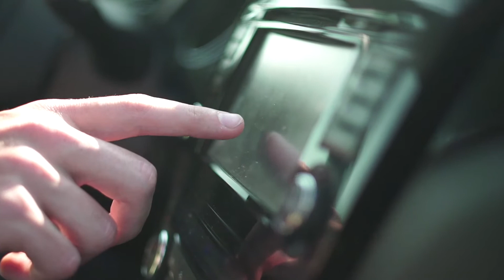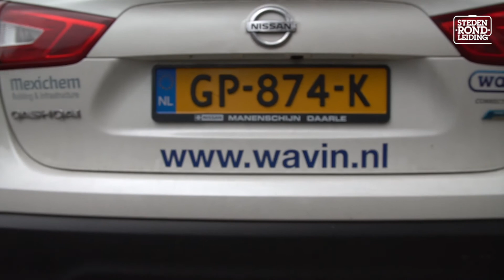Wavin StedenRondLeiding Emmen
In de Wavin StedenRondLeiding toeren we langs grote Nederlandse steden en laten we u zien in welke opvallende gebouwen onze producten en systemen 'verstopt' zitten. Ook in en rondom het dynamische Emmen is veel Wavin-materiaal verwerkt. Erik Reumer - adviseur Bouw & Installatie bij Wavin - doet samen met u een rondje Emmen.